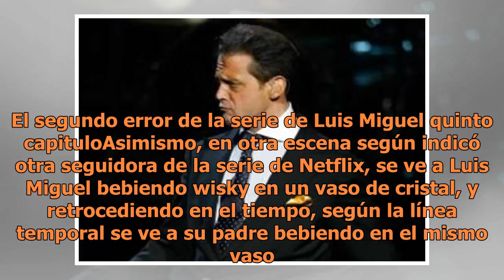Este fue el curioso error en el capítulo 5 de “Luis Miguel, la serie”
En la nueva entrega del programa que se transmite en Netflix y Telemundo se pudo apreciar un error de continuidad que los usuarios de redes sociales no perdonaron. (FOTO TOMADA DE LA WEB)La noche de ayer se liberó el quinto episodio de la serie de Luis Miguel por Netflix y Telemundo, este es uno de ...